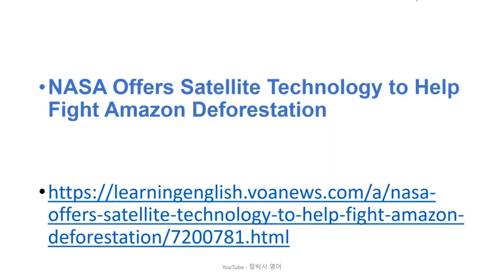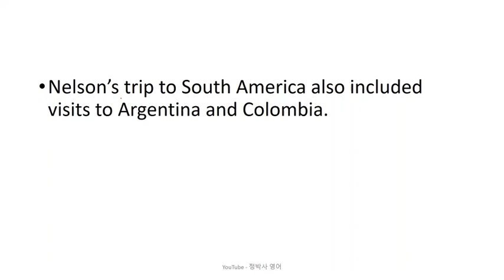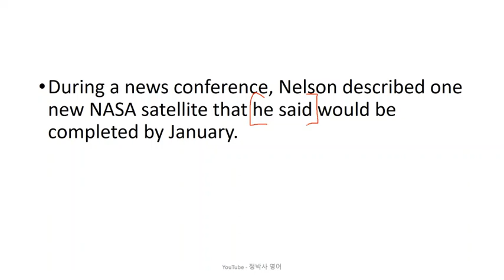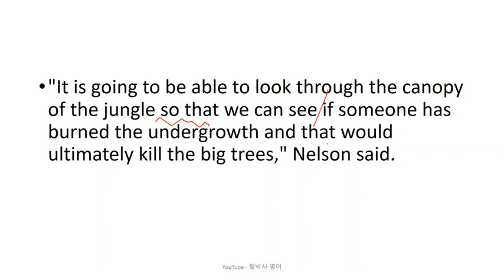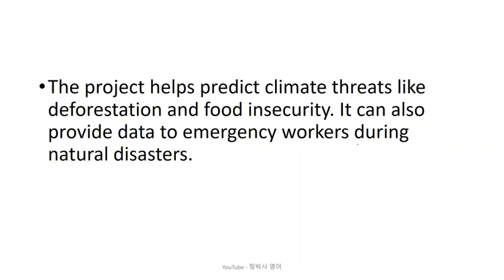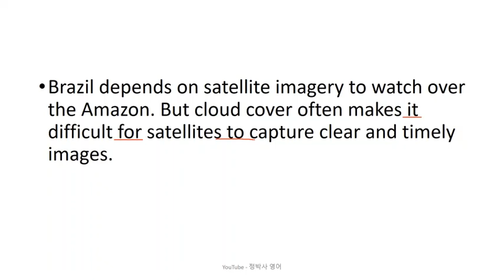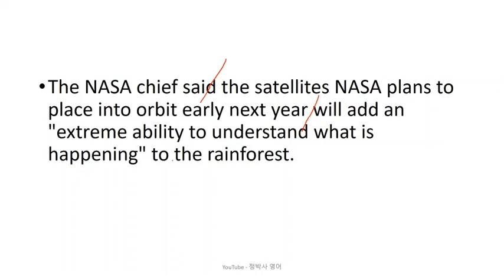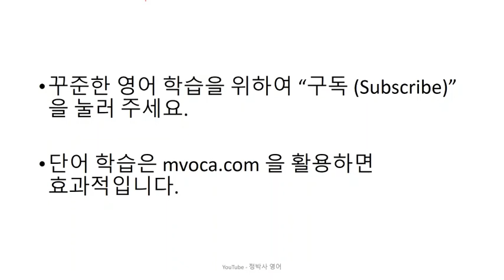[영어잘하는법] 아마존 열대우림 숲을 뚫고 그 아래에서 이루어지는 자연파괴 행위들을 실시간으로 촬영할 수 있는 인공위성 - 영어뉴스/영어청취/시사영어/영어회화/외신번역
[2953] NASA Offers Satellite Technology to Help Fight Amazon Deforestation (July 29, 2023)

미항공우주국의 수장은 왜 브라질에 갔을까?
브라질이 현재 갖고 있는 인공위성들은 어떻게 지구궤도에 올려졌을까?

1. 원어민 뉴스 파일을 여러 번 듣습니다. 들으면서 무슨 내용인가, 한 문장 한 문장 짚어 봅니다.
2. 제 강의를 듣습니다.
3. 내용을 완전히 이해했다고 생각하면, 지문을 소리 내어 읽고, 가능하면 녹음을 해서 들어봅니다.
4. 짧은 내용 혹은 한 문장을 여러 번 반복해서 듣거나 읽는 것 보다는, 긴 지문을 끝까지 한 번이라고 듣고 읽는 것이 효과적입니다. 다양한 지문을 접하는 것이 좋습니다.
5. 독해, 청취 혹은 스피킹이 안 된다는 것은 단어가 부족하다는 뜻입니다. 단어학습은 영-영 으로 하는 것이 장기적으로 좋습니다. 제가 직접 만든 을 추천합니다.
6. 하루에 제 강의 하나로 1 시간 정도 투자한다고 보면 합리적인 계획일 것입니다.